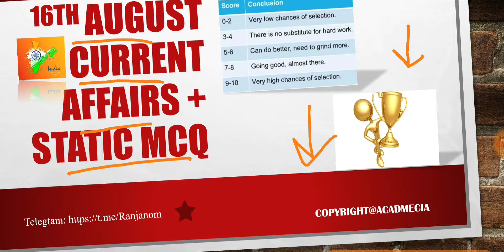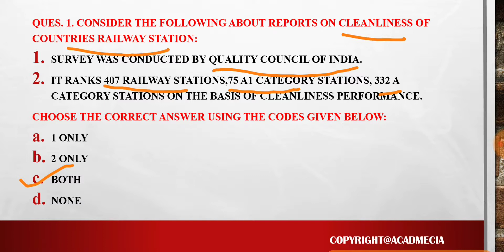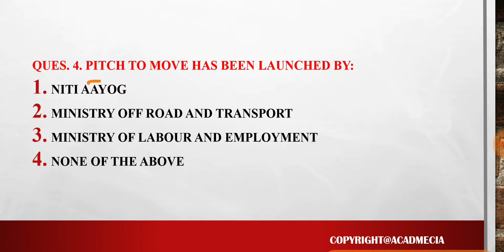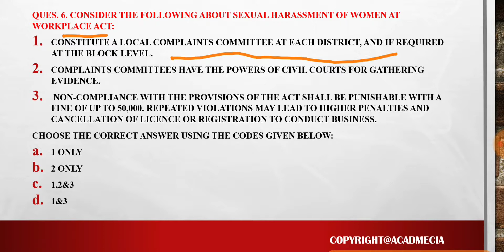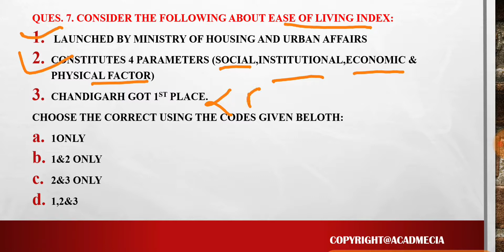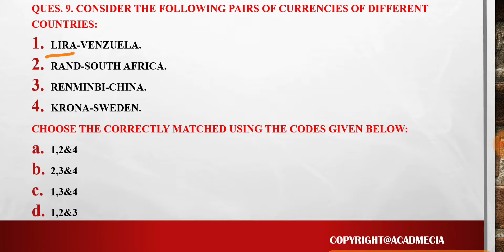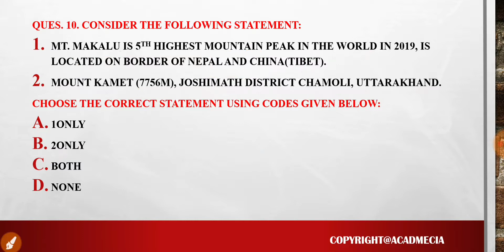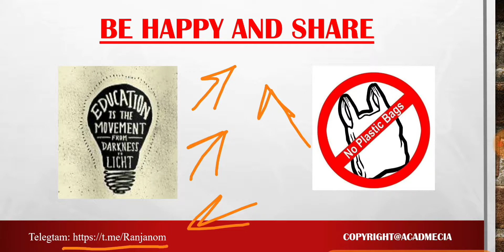Current affairs MCQ-16 August,2018 from The Hindu,Indian express,PIB & Yojana-UPSC/PSC/SSC.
👉knowledge is power. Information is liberating. Education is the premise of progress, in every society, in every family.👈